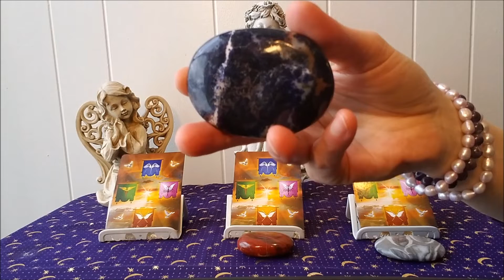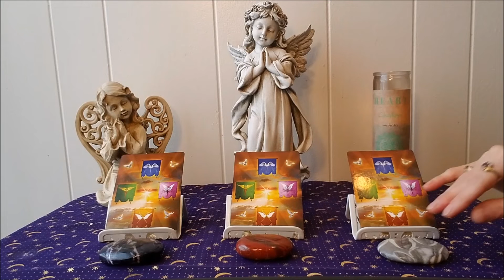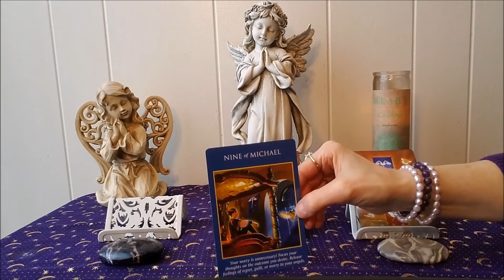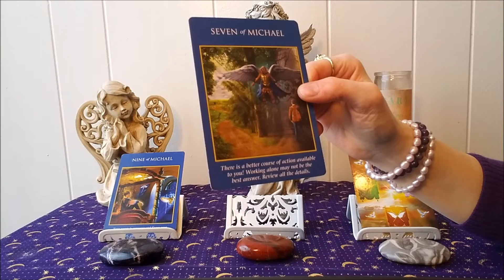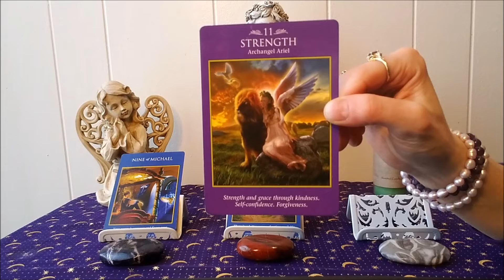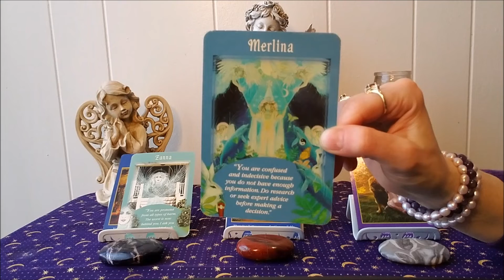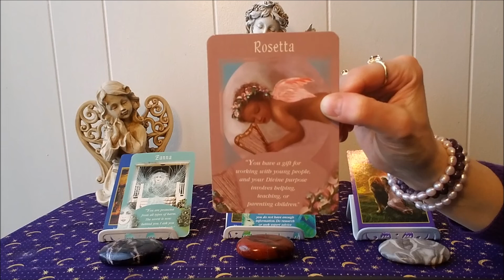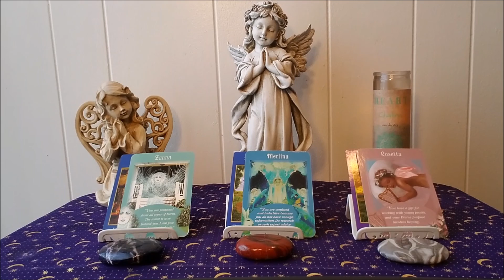Weekly Angel Card Reading for February 19th - 25th, 2018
This week Venus, planet of relationships and finances, and Mercury, ruler of thoughts and communications, both in Pisces, are connecting with Neptune, ruler of the spiritual realm. This may have a creative, compassionate, loving and magical effect, or an elusive, confusing, usurping, and dissipating effect. Neptune can assist us in connecting to the greatness of the Universe or create a deceptive quality as we are not grounded in 3rd dimensional physical reality. Focus on the former energies and stay centered in the Light. The message from our angels and guides tells us that we may be worrying unnecessarily. There is a better way to view things and/or a better course of action available. Make sure to look closely at all of the details and release fear and concerns. Stand in your strength, confidence and courage and take charge of the situation at hand. Blessings of Love and Light to All!